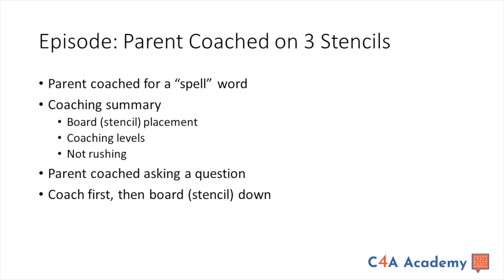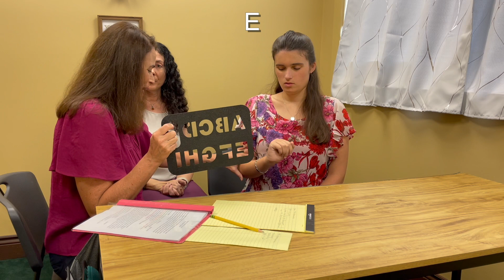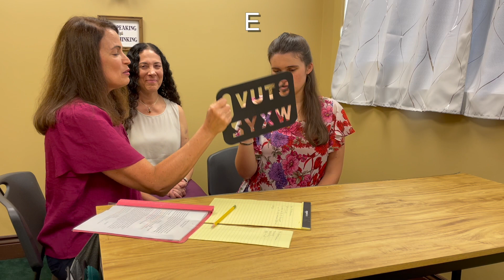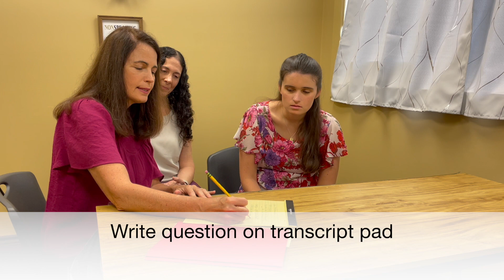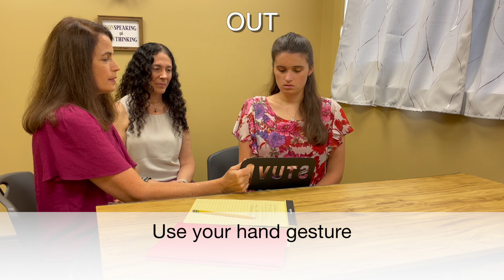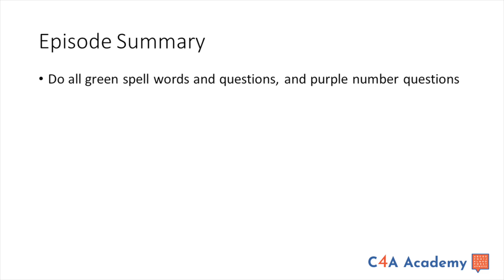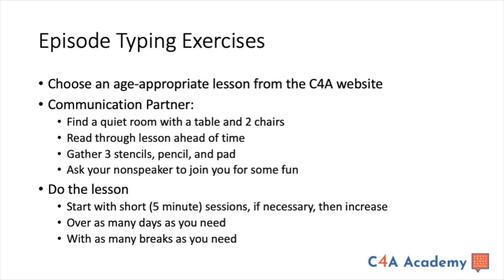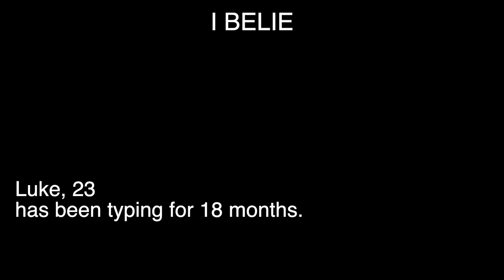PARENT COACHED ON 3 STENCILS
In this C4A Academy episode, you will see a parent being coached on three stencils in a lesson for a younger typer. The communication partner will be coached on how to use three stencils for the student to type a word. The lesson includes a coaching summary with board placement, coaching levels, and how not to rush. The parent then will be coached asking a question including how to be successful by coaching first, and then putting the board down in front of the typer.

Watch the rest of this Instructional Videos series and teach your nonspeaker to type to communicate free of charge with C4A Academy

C4A Academy is a program of internet-based instructional videos to teach nonspeakers how to type, free of charge. Please note that when we say “type” we include pointing to letters as well as pressing them on a keyboard. In every case, it would be preferable to have a live expert providing the coaching and training, but we know that is not always financially or logistically possible. C4A Academy includes free written lessons you will need to implement the program, a Facebook group, supplies, and other resources like “Ask an Expert” that will help you on your journey. The mission is communication for ALL!